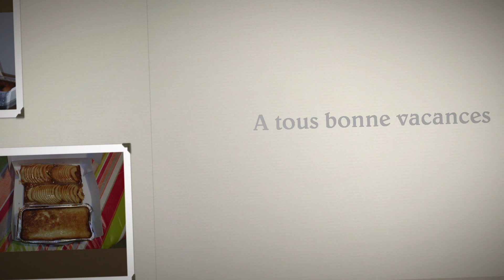clôture saison 2017 2018 movie